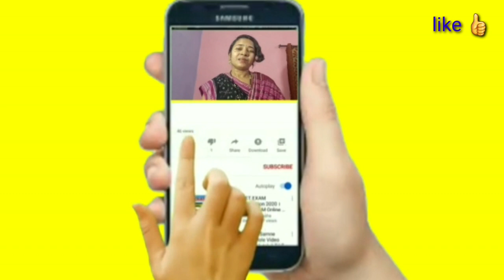ଛତିଶଗଡିଆ ଷ୍ଟାଇଲ ରେ, ବେଗନ ମସଲା ଭର୍ବା, chhattisgarhia recipe, Baigan masala bharva,ବନଉନ#nirumedia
Jay jagannatha 🙏🙏💐

watching keep 🙏🙏💐